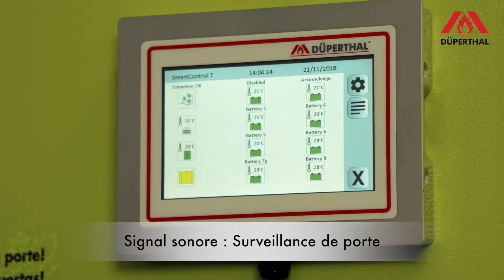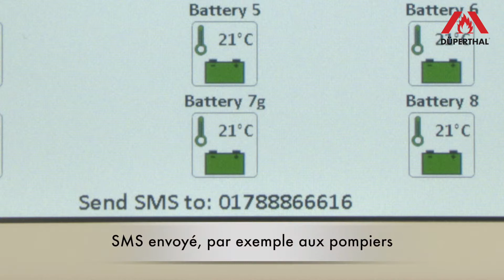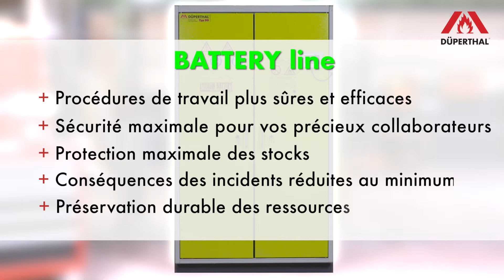BATTERY line (FR) – stockage – DÜPERTHAL Sicherheitstechnik